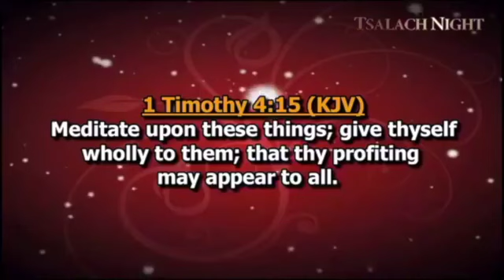Masters of Giving Themselves Wholly | What it Means to be as Wise as a Serpent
‭‭Matthew‬ ‭10:16‬